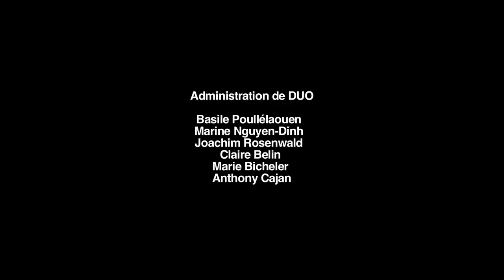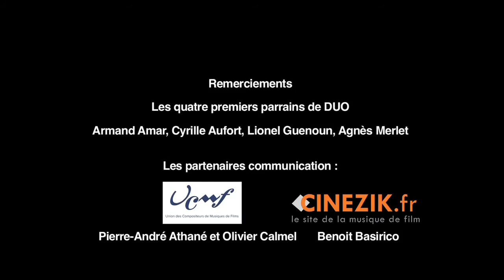La Maison du film court - Résidence Duo 2013 / version courte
Du 1er au 5 juillet 2013 s'est déroulée la première édition de DUO, résidence consacrée à la musique de film court, organisée par la Maison du film court à la ferme de Villefavard.